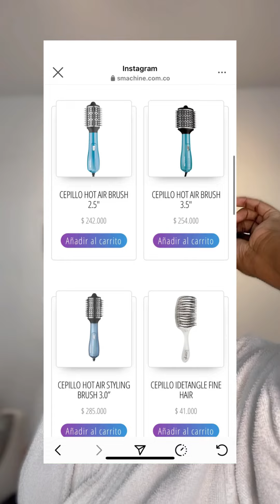Hoy probaremos un nuevo cepillo para mi cabello rizado